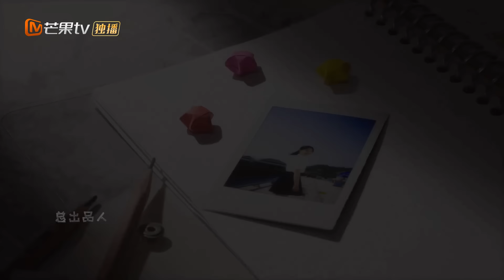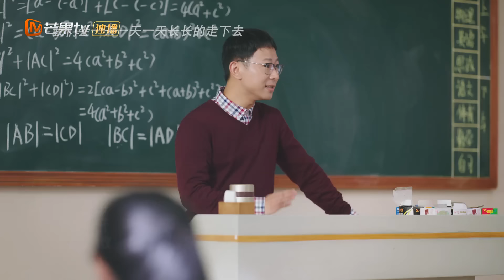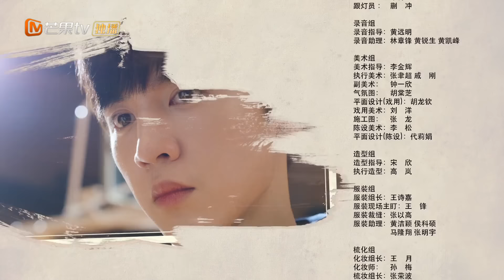【ENG SUB】《暗格里的秘密 Our Secret》第16集 在你身边的我【芒果TV青春剧场】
剧情简介：
该剧改编自耳东兔子的同名小说，讲述了优越不羁的校园男神周斯越、与倔强可爱的灰姑娘丁羡，二人从互相排斥的同桌，在日复一日的相处生活中逐渐发现对方的优点，陪伴彼此度过青春路上的低谷与迷茫，最终彼此成就蜕变的美好青春故事。

主演：陈哲远